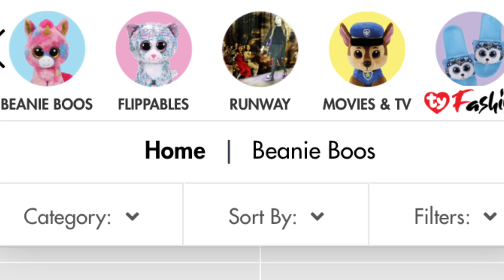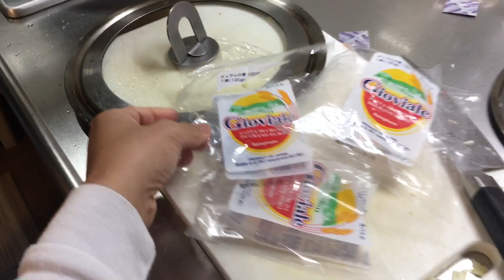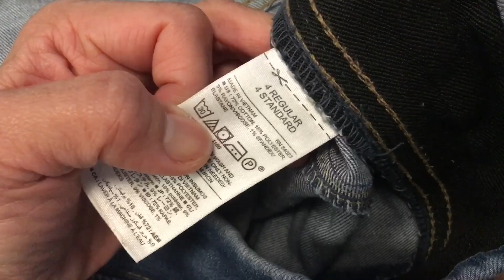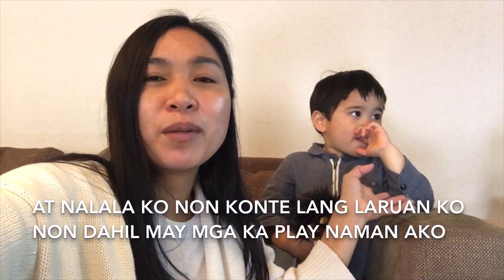JAPAN SPRING WITH SAKURA 2020 | Sunday with Papa | JAPANESE FILIPINO FAMILY IN JAPAN | JAPAN VLOG